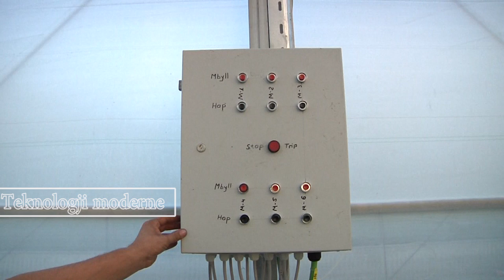AGRO K&D Reklama publicitare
Spot promocional. Per realzimin e reklamave kontaktonine adresen e studios. Reklama profesionale me video HD, Full HD, 4K, fimime nga ajri duke plotesuar cdo kerk4ese te klientit. Marrim persiper publikimin e reklamave ne TV e faqe publicitare internetike.